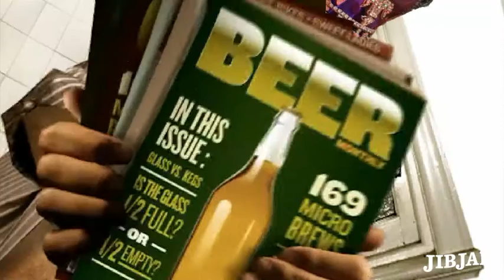Dad's on the Throne - June 2011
Happy Father's Day from Jack to Jay
Created at jibjab.com.